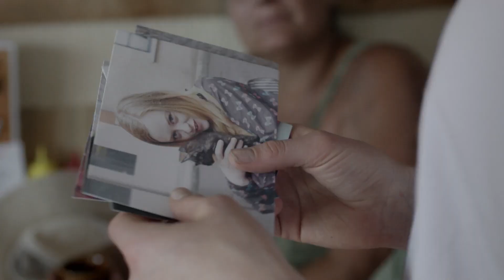She's Missing (2019) Official Trailer 1080p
When her best friend goes missing at a rodeo, Heidi goes on a search across the desert, digging up secrets and encountering the violence of life on the road.